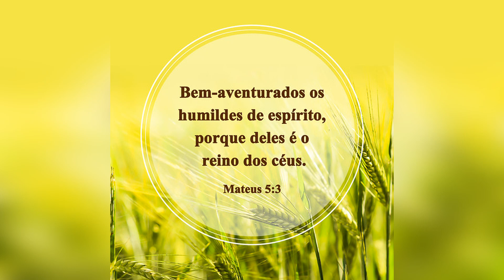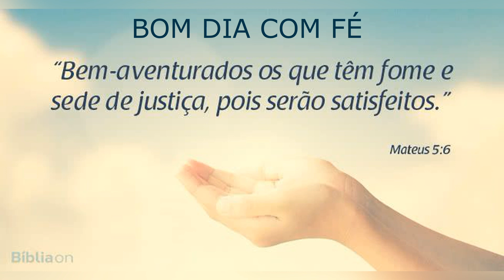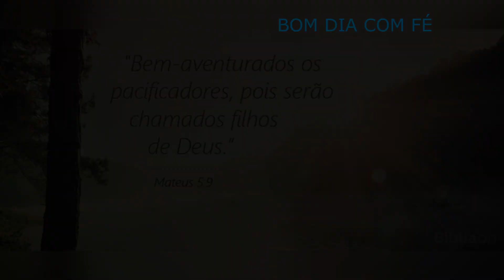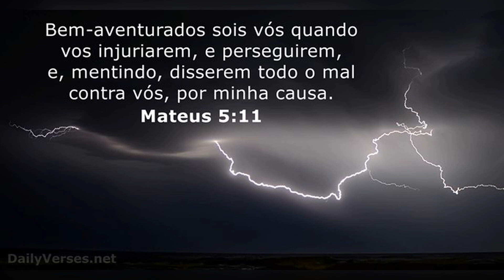BEM AVENTURADO! - Programa Bom Dia Com Fé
Programa Bom Dia Com Fé apresentado na Rádio 105 FM pelo Padre Aberio Christe dia 31/10/19
Rádio 105 FM São Paulo - 105,1 MHz